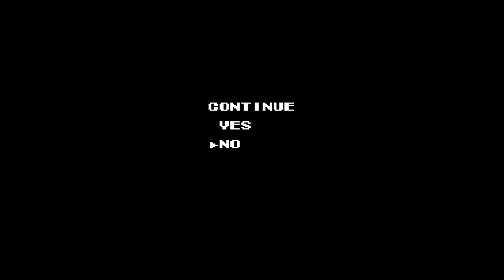TECMO BOWL NES GAME PLAYED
I played this game with N Ideal what I was doing N
Got owne by Com team.
This is of Nes that has very high learing cery.
I did have fun playing Temo Bowl.
I recorder this off
The Nes Classic Edition.
I don't have the Nes Classic any more.
I gave it away as gift.